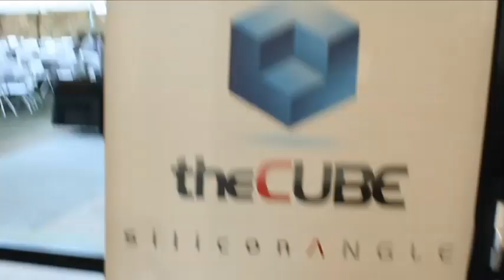Rob Solomon, Accel | Accel Partners Symposium 2013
Rob Solomon, Accel Partners, at Accel Partners Symposium 2013 with John Furrier and Jeff Kelly.